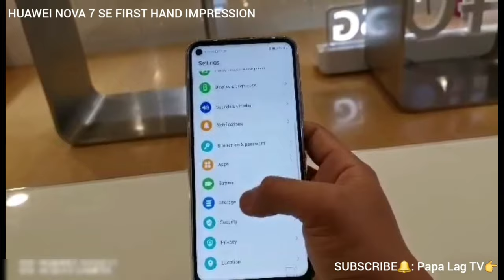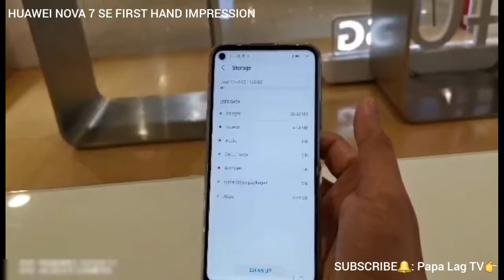Huawei Nova 7 SE 5G with Google's Android 10 | Pinoy Review | First Impressions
First Impressions | Pinoy Review | Huawei Nova 7 SE 5G

(PLEASE READ)

Good Day mga PAPs at mga KaLAGgers!

Papa Lag TV.

You can also POST a SHOUT OUT and GREETINGS.

I also have here some of my Popular Pinoy Reviews to some Gadgets and Products as well as Travel Vlog Series
(see my Channel's Playlists link)

Papa Lag TV (Facebook Page)

Papa Lag TV (Google Mail)

PS: Thank You Pareng Ronnie